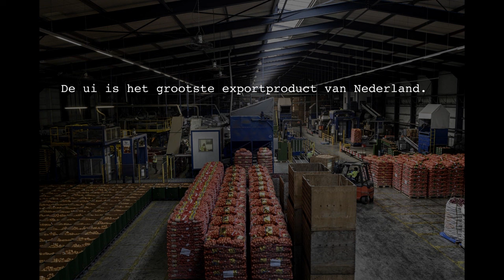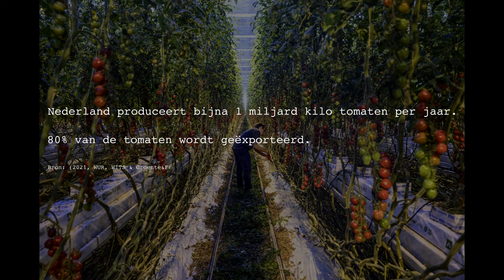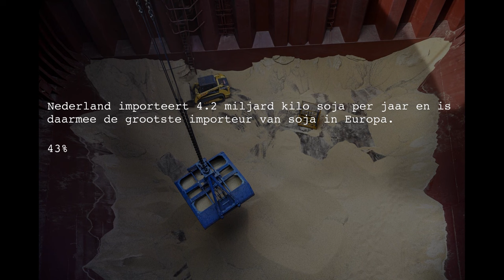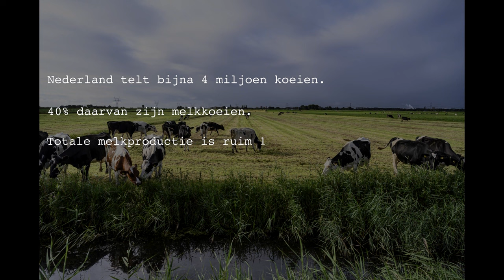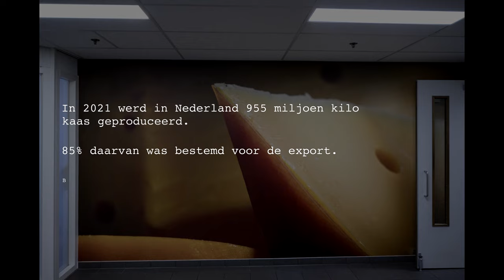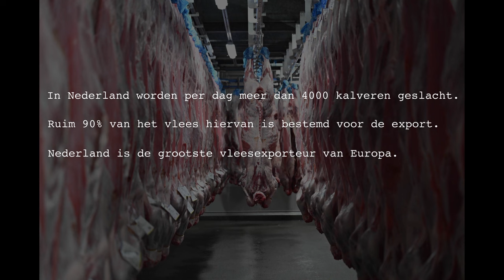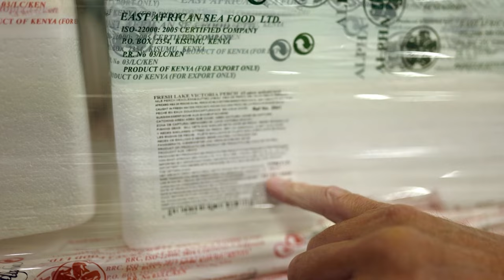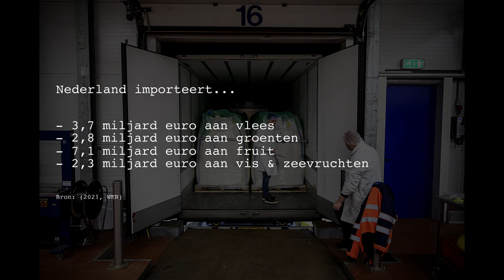Zo ziet de Nederlandse voedselindustrie eruit (1/2) l VPRO Tegenlicht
Het kleine Nederland is na de Verenigde Staten de grootste landbouwexporteur ter wereld. Fotograaf en documentairemaker Kadir van Lohuizen laat zien hoe dat eruitziet. Hij geeft een ontluisterend kijkje in de keuken van onze voedselindustrie.

Van alle groenten in de wereld heeft 70 procent via zaadveredeling een Nederlandse origine. We zijn de grootste tomatenexporteur van Europa. En onze uien gaan massaal naar Afrika. We importeren dan weer sperzieboontjes uit Kenia en asperges uit Peru. Daarentegen staat in Amsterdam Sloten de grootste indoorfarm van Europa, waarmee half Amsterdam in de toekomst van verse groenten kan worden voorzien.

De wereldwijde voedselproductie is verantwoordelijk voor ten minste 25 procent van alle uitstoot van broeikasgassen. Hierdoor komt de voedselvoorziening steeds meer onder druk te staan. Fotojournalist Kadir van Lohuizen gaat op zoek naar antwoorden op vragen als: waar komt ons voedsel vandaan? Hoe wordt het geproduceerd? En waar brengen we het naartoe?

Van Lohuizen laat zien dat varkens en kippen deels gevoed worden met afgekeurde stroopwafels, wine gums, slagroomtaarten, donuts en ander voedselafval, en dat in de grootste varkensslachterij van Nederland wel 20.000 varkens per dag worden geslacht. De koppen, poten en ingewanden gaan naar China, de 'spareribs' naar de VS en de hammen naar Italië en Spanje om als Italiaanse of Spaanse ham weer terug te keren naar Nederland.

Van Lohuizens visuele onderzoek naar de wereld achter onze voedselproductie en -consumptie zet aan het denken. Wat zou de toekomst van dit voedselsysteem ons kunnen brengen?

Camera en regie: Kadir van Lohuizen
Fotografie: Kadir van Lohuizen
Montage: Chris van Oers
Research: Barbara Vos, Anna Lopriore, Daria Birang
Productie: Zoe de Wilde en Regina Rijpkema
Eindredactie: Doke Romeijn en Geert Rozinga

Kijkwijzer: 12, angst